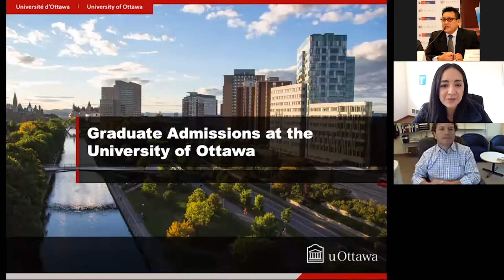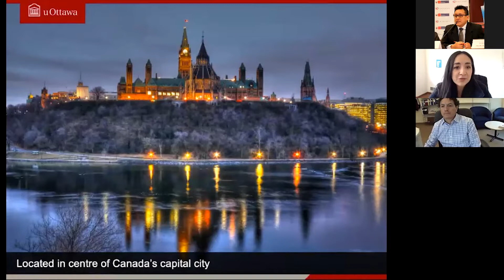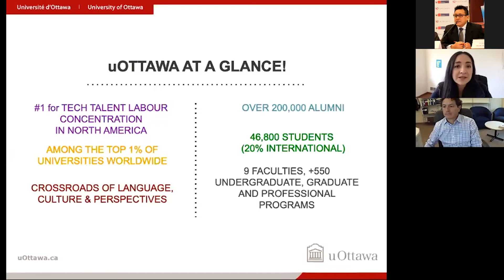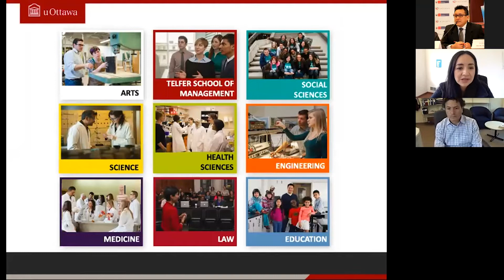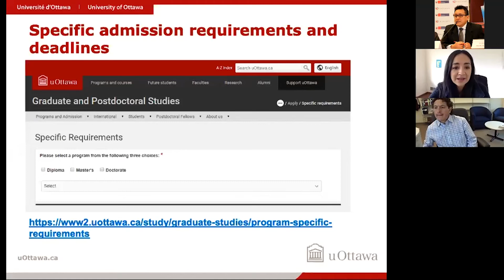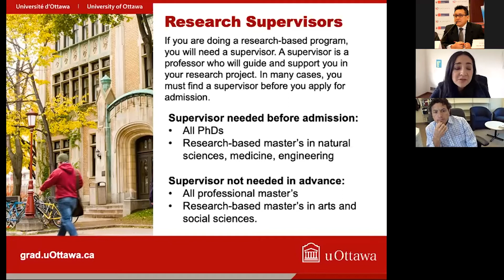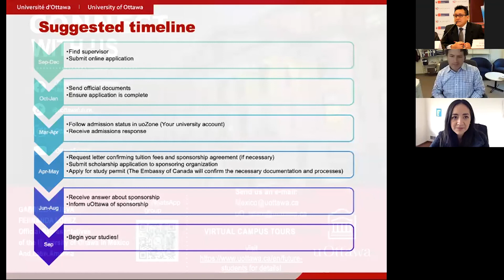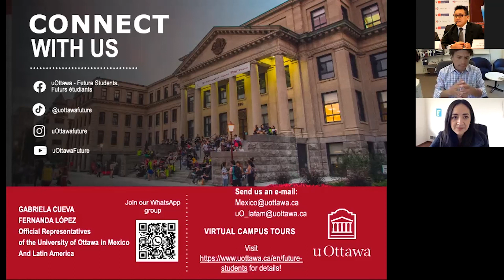Universidad de Ottawa